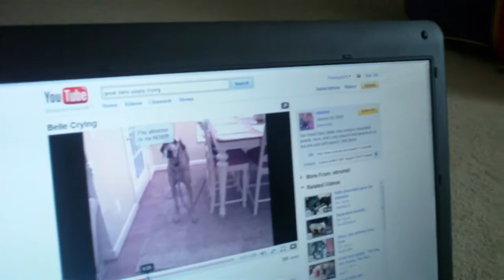My thor reacting to another Great Dane's barking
Thor loves to watch video's or other Great Danes, while watching this video of a Great Dane barking, he looks outside for it. Video was I think "Belle Crying"